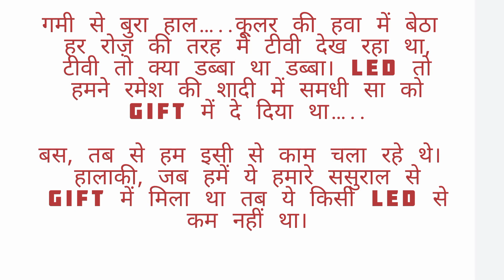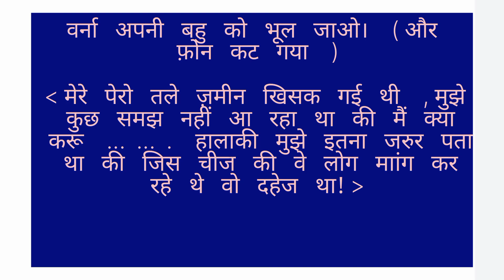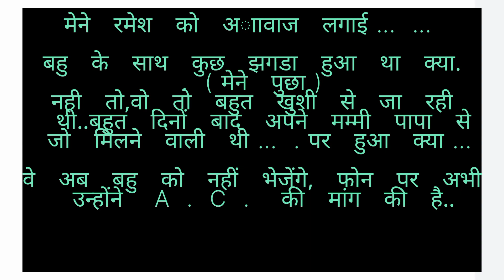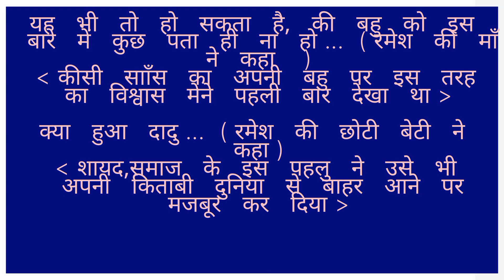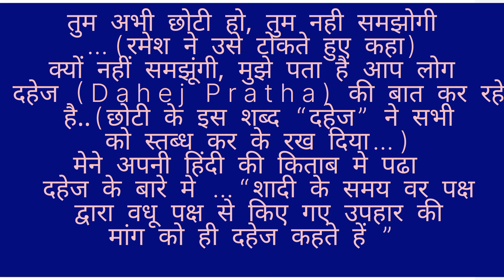Dahej pratha kahani ! Dahej ! Dahej ki ladayi !